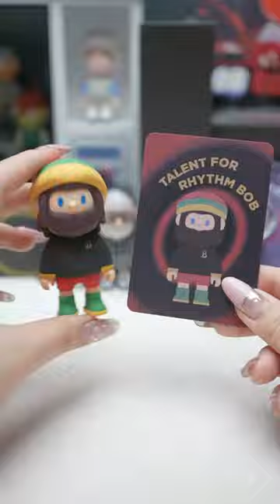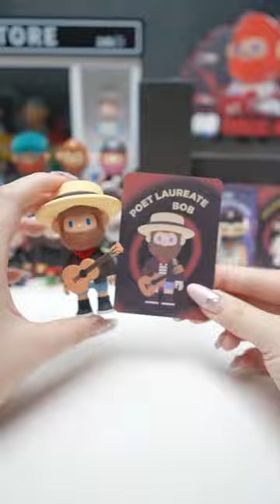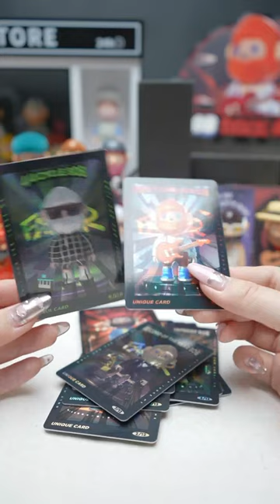FARMER BOB Retro Replay Series Blind Box unboxing is coming!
Let's rock together🔥
💫You can get the new product here~👇🏻